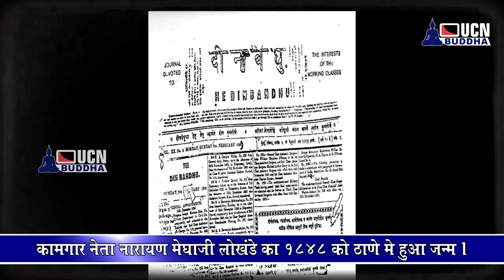Narayan Meghaji Lokhande | मजदूरों के सच्चे हितैषी थे नारायण मेघाजी लोखंडे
Narayan Meghaji Lokhande : Life & Work